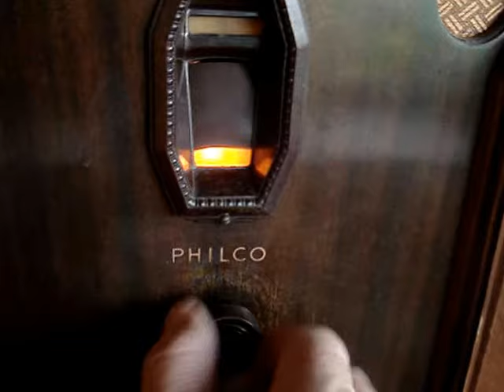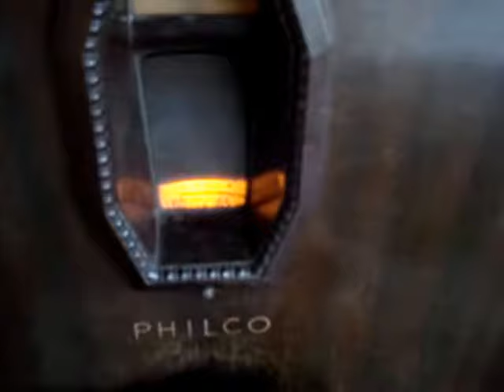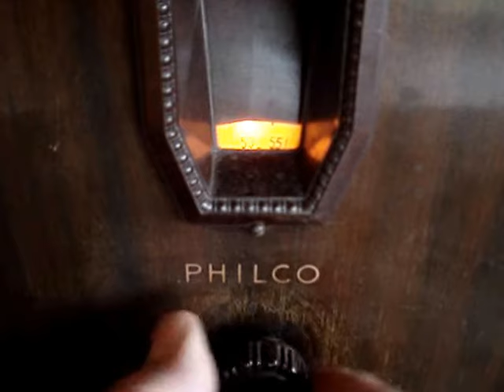Старий американський ламповий радіоприймач Philco 16B catedral.1933 рік. Один з перших всехвильових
Philco 16 B catedral. 1933 рік. Всехвильовий 5-и діапазонний 11-й ламповий радіоприймач типу "супергетеродин" з СВ діапазоном, так званим "проміжним" (що об'єднує поліцейські, авіадиспетчерські та радіоаматорські піддіапазони) і трьома КВ діапазонами з перекриттям частоти до 22-х Мг. Один із перших у світі радіоприймачів високого класу з чудовими та недосяжними на той час ТТХ для конкурентів. Причому приймач зовсім не ексклюзивний і не наддорогий, а масовий і дуже популярний у США апарат, доступний для середнього класу, але задав нові стандарти якості радіоприймання та звучання на два десятиліття вперед. З невеликими удосконаленнями електроніки шасі та з численними дизайнерськими експериментами цей девайс випускався в 6-ти настільних і до десятка підлогових варіантах аж до 38-го року. Найреволюційніша і знакова модель фірми Philco. На відео продемонстровано роботу цього унікального апарату при прийомі радіостанцій у денний час в умовах сильних перешкод у діапазоні СВ (Середніх хвиль або Brodcasting). У таких умовах , коли більшість європейських і радянських апаратів окрім перешкод і рокоту не ловлять нічого ... ( .
Philco 16B catedral . 1933 All-wave 5-band 11-tube "superheterodyne" type radio receiver with the so-called "intermediate" MW band (combining police, air traffic control and amateur radio sub-bands) and three HF bands with frequency overlap up to 22 MHz. One of the world's first high-end radio receivers with excellent and unattainable performance characteristics for competitors at that time. Moreover, the receiver is not at all exclusive and not super-expensive, but a massive and very popular device in the USA, accessible to the middle class, but setting new standards for the quality of radio reception and sound for two decades to come. With minor improvements to the chassis electronics and with numerous design experiments, this device was produced in 6 desktop and up to a dozen floor versions up to the 38th year. Philco's most revolutionary and iconic model. The video demonstrates the operation of this unique device when receiving radio stations in the daytime in conditions of strong interference in the MW (medium wave or Broadcasting) band. In such conditions, when most European and Soviet devices, apart from interference and rumble, do not catch anything ... ((.
Katedra Philco 16B. 1933 Całofalowy 5-pasmowy 11-rurowy odbiornik radiowy typu „superheterodynowego” z tzw. „pośrednim” pasmem MW (łączącym podpasma policyjne, kontroli ruchu lotniczego i krótkofalarstwa) oraz trzema pasmami HF z nakładaniem się częstotliwości do 22 MHz . Jeden z pierwszych na świecie radioodbiorników high-end o doskonałych i nieosiągalnych wówczas dla konkurencji parametrach użytkowych. Co więcej, amplituner wcale nie jest ekskluzywny i nie jest superdrogi, ale masywny i bardzo popularny w USA, dostępny dla klasy średniej, ale wyznaczający nowe standardy jakości odbioru i dźwięku radiowego na dwie dekady. Dzięki drobnym ulepszeniom elektroniki obudowy i licznym eksperymentom konstrukcyjnym urządzenie to było produkowane w 6 wersjach stacjonarnych i kilkunastu wersjach podłogowych do 38 roku życia. Najbardziej rewolucyjny i kultowy model Philco. Film demonstruje działanie tego wyjątkowego urządzenia podczas odbioru stacji radiowych w ciągu dnia w warunkach silnych zakłóceń w paśmie MW (fale średnie lub Broadcasting). W takich warunkach, kiedy większość urządzeń europejskich i radzieckich poza zakłóceniami i dudnieniem nic nie łapie… ((.
Philco 16 B catedral . 1933 год. Всеволновый  5-и диапазонный 11-и ламповый радиоприемник типа "супергетеродин" с СВ диапазоном , так называемым "промежуточным " ( обединяющем  полицейские , авиадиспетчерские и радиолюбительские поддиапазоны ) и тремя КВ диапазонами с перекрытием частоты до 22-х Мгц .  Один из первых в мире радиоприемников высокого класса с превосходными и недостижимыми на то время ТТХ для  конкурентов . Причем приемник вовсе не эксклюзивный и не сверхдорогой , а массовый и очень популярный в США аппарат , доступный для среднего класса , но задавший новые стандарты качества радиоприема и звучания на два десятилетия вперед . С небольшими усовершенствованиями электроники шасси и с  многочисленными  дизайнерскими экспериментами этот девайс выпускался в 6-и настольных и до десятка напольных вариантах вплоть до 38-го года . Самая революционная и знаковая модель фирмы  Philco . На видео продемонстрирована работа  этого уникального аппарата при приеме радиостанций в дневное время в условиях сильных помех  в диапазоне СВ (Средних волн или Brodcasting).  В таких условиях , когда большинство европейских и советских аппаратов кроме помех и рокота не ловлят ничего ... (( .